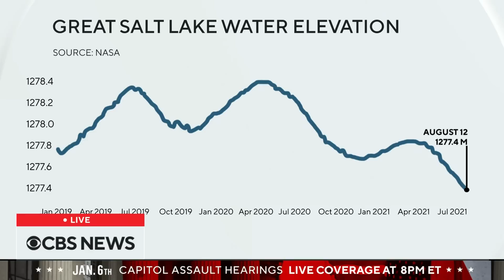Scientists warn of poisonous air if Utah's Great Salt Lake dries up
There's a potential climate catastrophe forming in Utah's Great Salt Lake. It has shrunk to a third of its original size, and scientists warn if it continues to dry up, it may expose heavy metals in the lakebed that could become airborne. CBS News correspondent Jamie Yuccas speaks with Westminster College biology professor Bonnie Baxter about what is causing the lake to shrink.